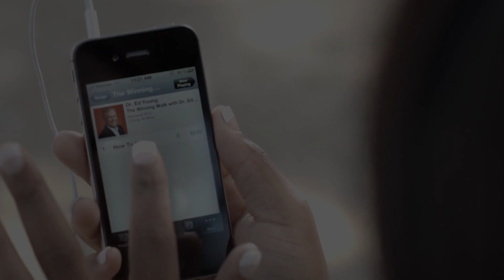God Uses Unlikely People | Dr. Ed Young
Are you ready to take a stand for God in today’s culture? If so, don’t be surprised if He begins to prepare you for service by teaching you to depend completely on Him. God often uses unconventional means to move us out of our comfort zone, to wake us up, and to equip us for the only life worth living – a life centered on Him.